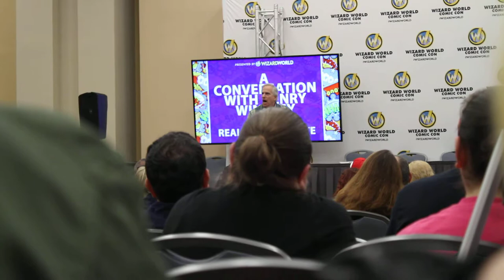Henry Winkler Discloses His Parent's Reaction to his Happy Days Casting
Henry Winkler, The Fonz from Happy Days, spoke at Wizard World Philadelphia. The actor, author, comedian, director and producer regaled the crowd with stories from his times with Happy Days all the way up to his current projects such as HBO's Barry.

Credit: Laura Cerrone - The Geek Chic Elite 2018